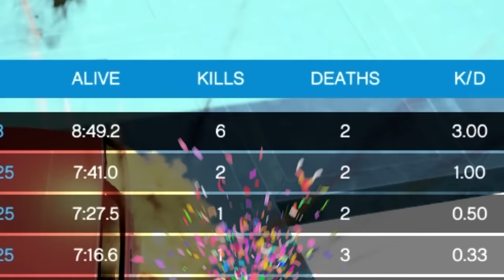Modded GTA 5 Sumo Is INSANE...